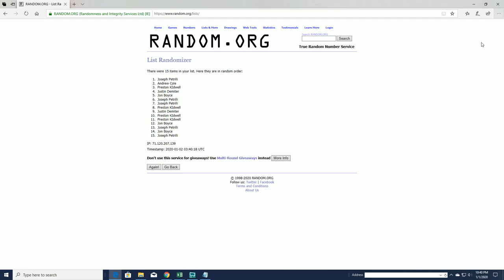2019 Bowman Draft Jumbo FILLER A ID BOWDRAFTRTEAMS228